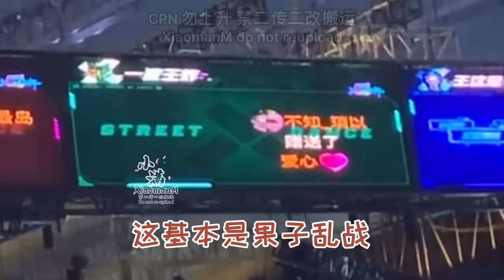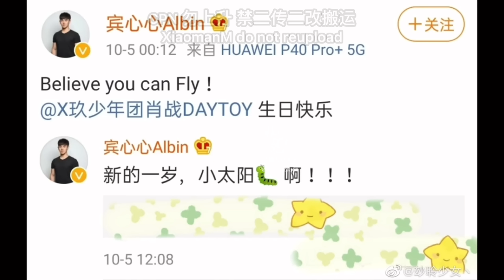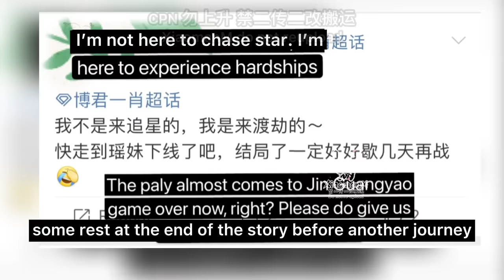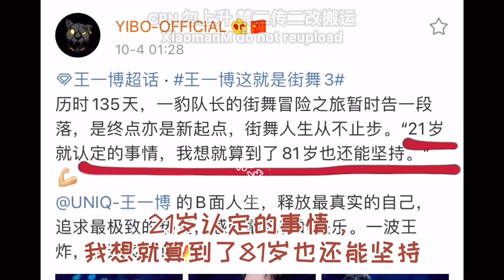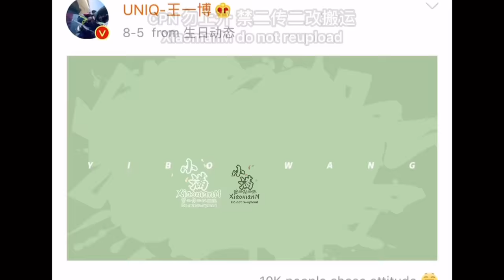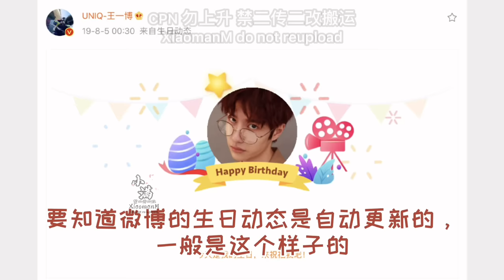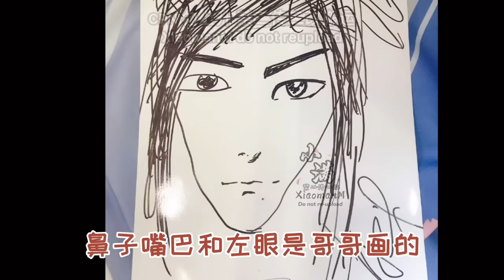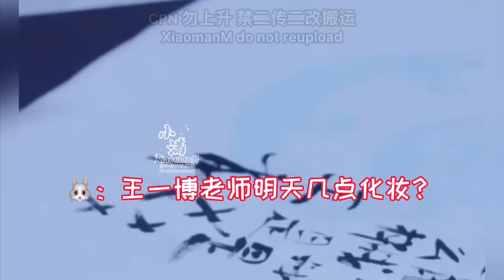【bjyx】(EN CC) Busy life of BXG: Bitter life BUT they are sweet! Are your hairs & teeth still there?